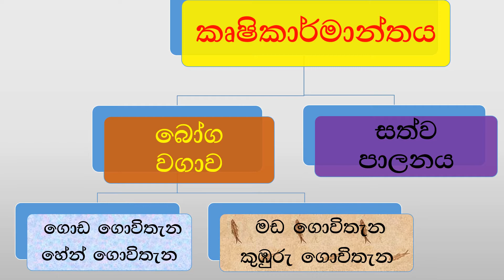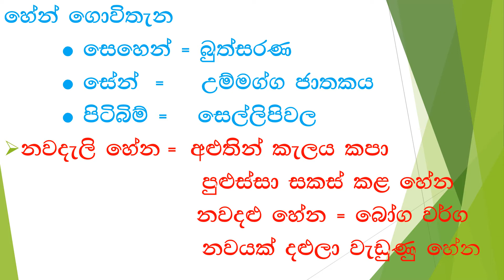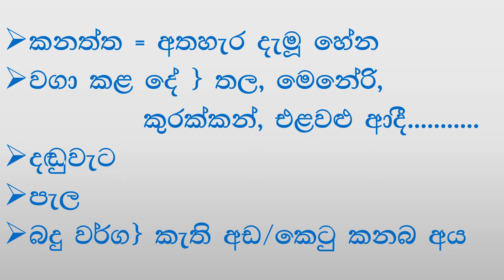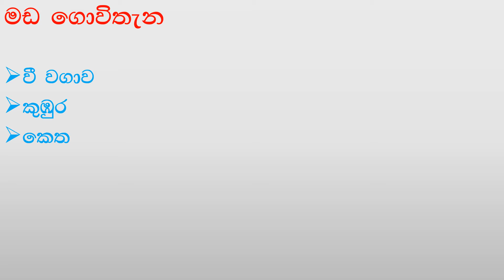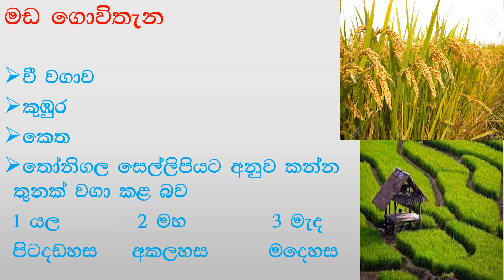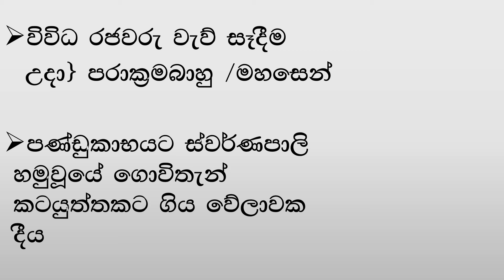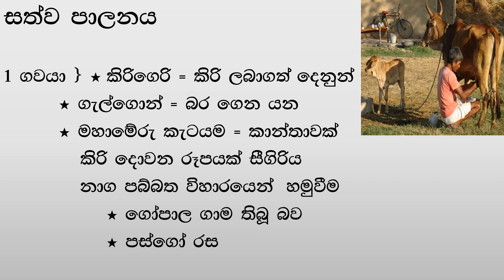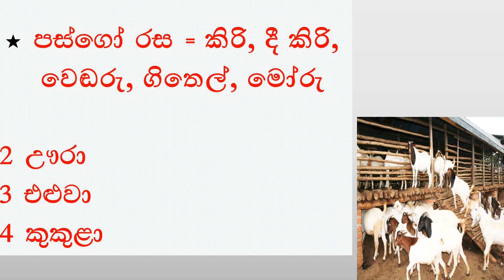ඉතිහාසය 10 වසර 04වන පාඩම|grade 10 history sinhala mediam lesson 04|sri lankan history|o/l history